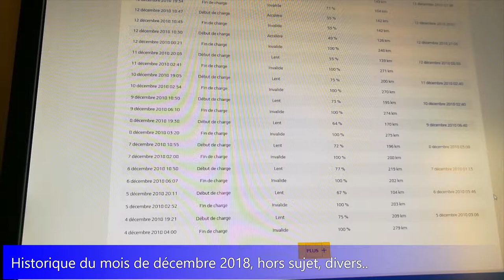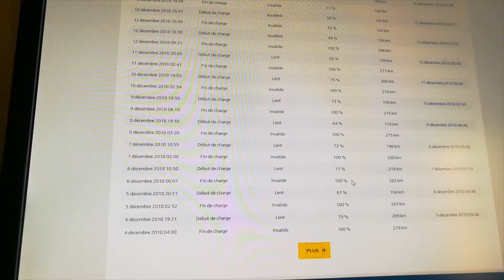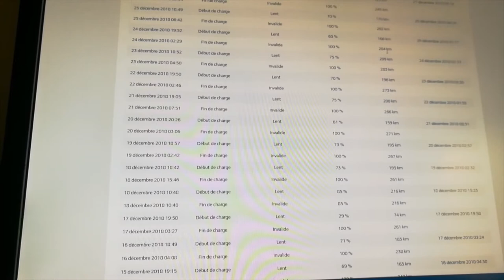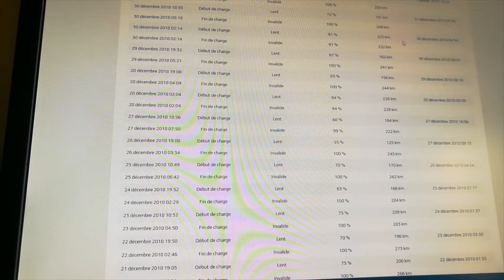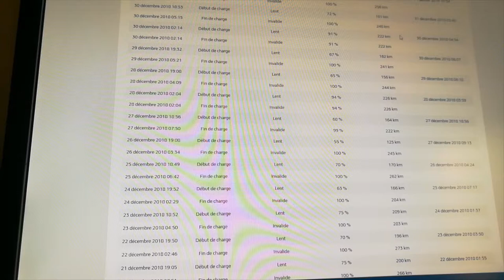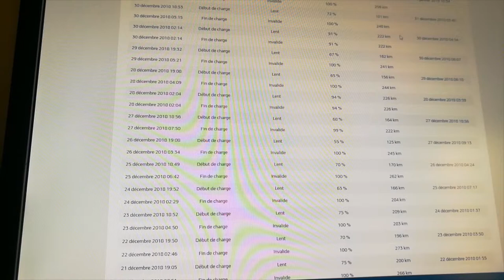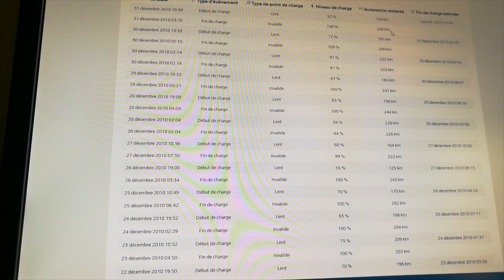59/ l'Historique des charges Décembre 2018 & Hors sujets.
L'historique des charges, jour après jour.